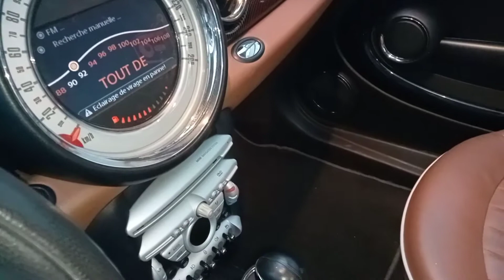February 5, 2022